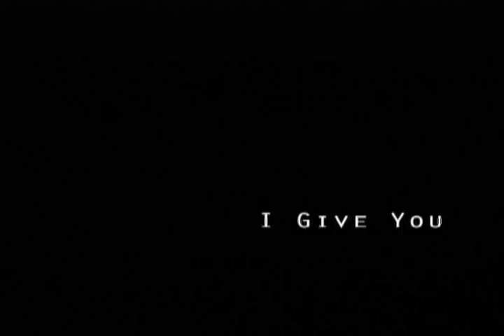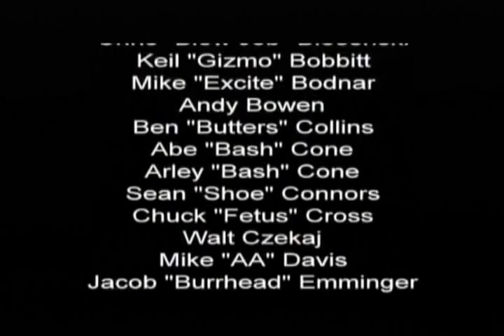California University of PA; Roosterhead Rugby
Highlight Video of the 2008 Spring Season of the California University of PA Roosterhead Rugby Team